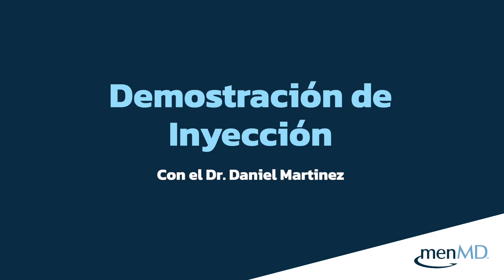Terapia de inyección en el pene: cómo realizar las inyecciones adecuadas | Funciona 90% del tiempo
Ya sea que sea nuevo en la Terapia de Inyección o un usuario actual y simplemente quiera repasar sus conocimientos, el Dr. Martínez cubrirá todo lo que necesita saber para un tratamiento seguro y exitoso.

SOBRE EL PRESENTADOR
Daniel R. Martínez, MD es un médico con formación de posgrado especializado en medicina sexual, andrología e infertilidad masculina en Urology Specialty Care of Miami en Miami, Florida. Ofrece diagnóstico y tratamiento de la disfunción sexual tanto masculina como femenina e incontinencia, además de anomalías de testosterona y problemas de fertilidad masculina.

El Dr. Martínez también es instructor clínico en la Facultad de Medicina Herbert Wertheim de la Universidad Internacional de Florida y tiene un gran interés en la investigación dentro de su subcampo. Su trabajo ha sido publicado en múltiples revistas revisadas por pares, y ha presentado una multitud de resúmenes en reuniones regionales, nacionales e internacionales sobre temas de urología.

SOBRE LOS SEMINARIOS WEB THEFOCUS DE MENMD
menMD reúne a médicos y otros presentadores expertos para discusiones honestas e informativas sobre la salud masculina. Los seminarios web TheFocus de menMD brindan a los asistentes una plataforma para hacer preguntas e interactuar con expertos en el campo. Participe de forma anónima en vivo o vea una grabación del evento a demanda. Para ver nuestra Videoteca completa y ver los próximos seminarios web, visite